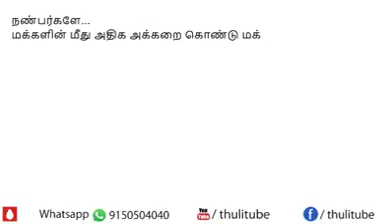December 7, 2017